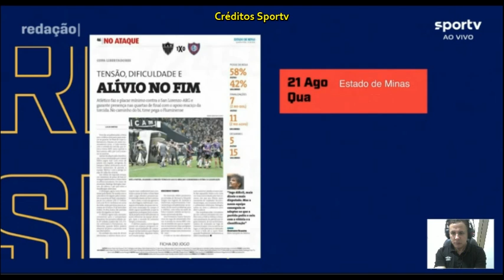Comentarista critica o Atlético MG "Foi decepcionante o San Lorenzo foi melhor" as análises do jogo